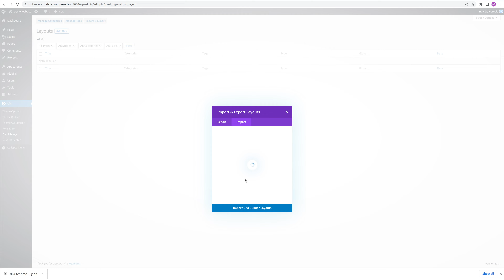Import Divi Layouts - Divi Testimonial Plus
Each of the testimonial divi layouts are in a divi section.

To import the testimonial divi layouts
- Goto and download the layout file.
 - Login to your **WordPress Admin**
  + Goto **Divi / Divi Library**
  + Click on the **Import & Export** button at the top of the page
  + In the modal **Import & Export Layouts**, click on **Import** tab
  + Click on **Choose File** button & selected the downloaded **divi-testimonial-plus-layouts.json** file from your filesystem
  + Click on **Import Divi Builder Layouts** button
  + You layouts are now imported

Divi Testimonial Plus: Advanced Testimonial Grid, Slider, Form and SEO Schema